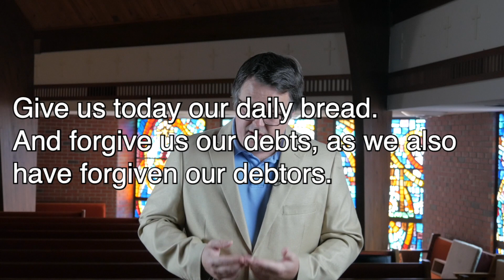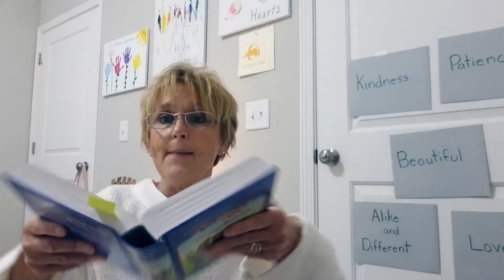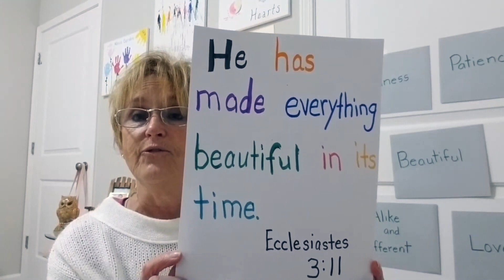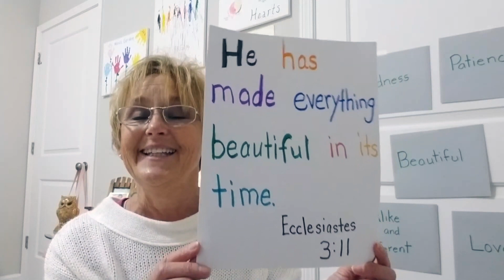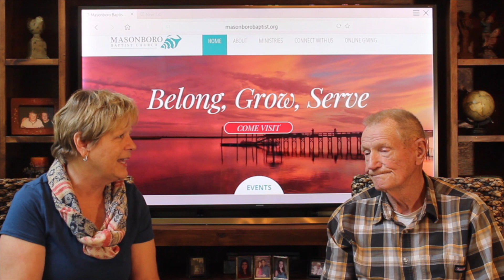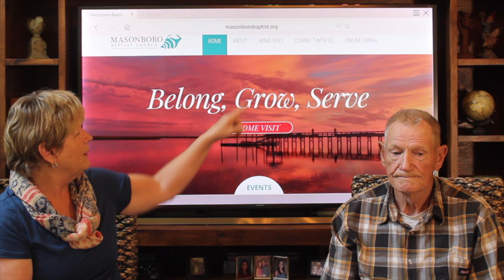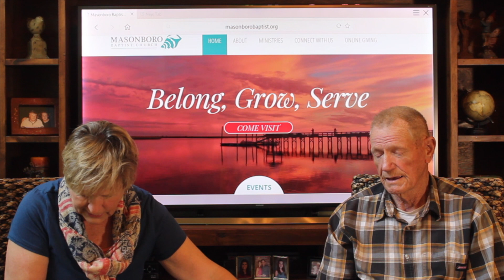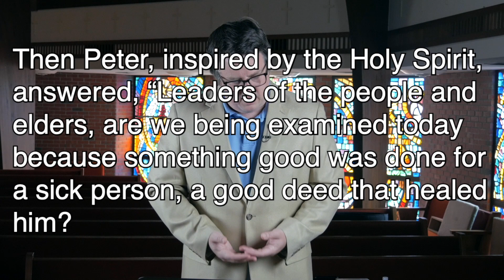Sunday Worship - May 3, 2020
Sermon pt 1 and Scripture
Children's Time
"Holy Holy Holy"
Sermon pt 2
Offertory Prayer and the Lord's Prayer
"Uncloudy Day"
Sermon pt 3
"Living Hope"
Benediction

or mail checks to:
Masonboro Baptist Church
1501 Beasley Road

all streaming covered under CCLI streaming license 20104152